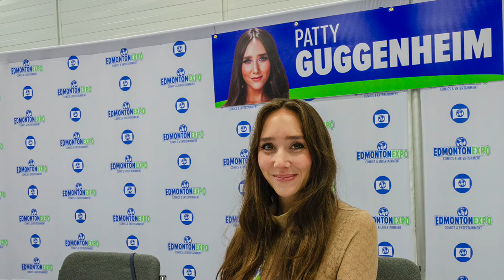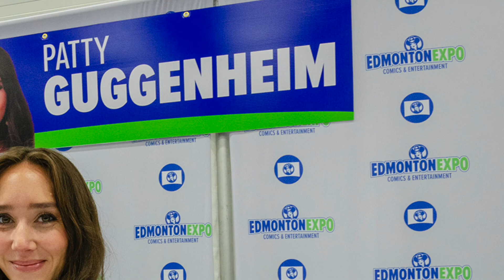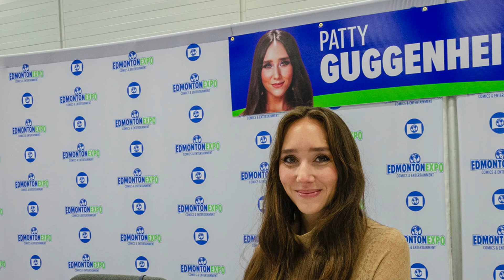She-Hulk's Patty Guggenheim - Madisynn at Edmon-tynn Expo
Patty Guggenheim talks to Chris Doucher of GeekNerdNet at Edmonton Expo 2022 about She-Hulk’s hilarious, scene-stealing breakout character: Madisynn!!!